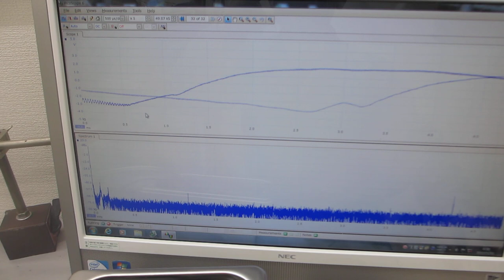超音波機器の音圧測定実験ーーオリジナル超音波システムの開発技術ーー（超音波システム研究所）